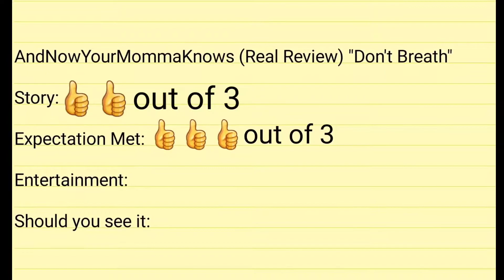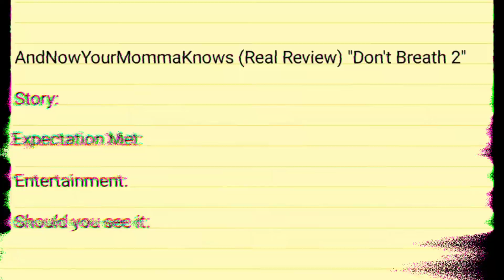Don't Breath 1 & 2 (Real Review) spoiler free